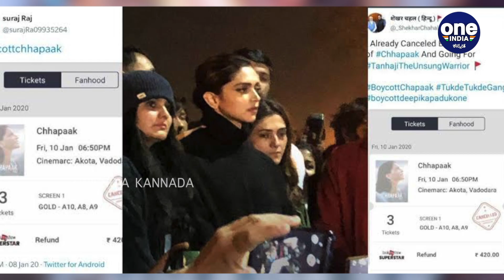ಕೊನೆಗೂ ಮೌನ ಮುರಿದ ದೀಪಿಕಾ ಪಡುಕೋಣೆ | Deepika Padukone | JNU | CAA | Oneindia kannada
ದೀಪಿಕಾ ಪಡುಕೋಣೆ ಇತ್ತೀಚೆಗೆ ಜೆಎನ್‌ಯು ಗೆ ಭೇಟಿ ನೀಡಿ ವಿದ್ಯಾರ್ಥಿಗಳ ಪ್ರತಿಭಟನೆಗೆ ಬೆಂಬಲ ನೀಡಿದ್ದರು. ಇದು ಬಿಜೆಪಿ ಬೆಂಬಲಿಗರಿಗೆ ಅಸಮಾಧಾನ ಉಂಟು ಮಾಡಿತ್ತು. ದೀಪಿಕಾ ಪಡುಕೋಣೆ ಮೇಲೆ ಉರಿದು ಬಿದ್ದಿದ್ದರು. ಅಂದಿನಿಂದಲೂ ಮೌನವಾಗಿಯೇ ಇದ್ದ ದೀಪಿಕಾ ಈಗ ಮಾತನಾಡಿದ್ದಾರೆ.

Deepika Padukone finally opens up about trolls against her after the JNU incident. She said 'they can not change my decision'.